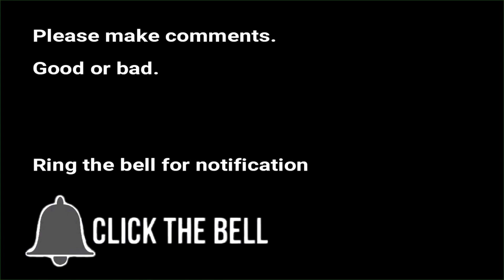Mindarie Marina Mambakoort Mindarie A celebration of Light 05.10.23